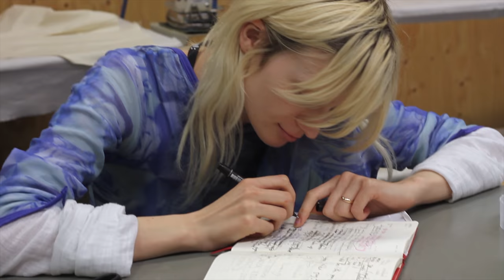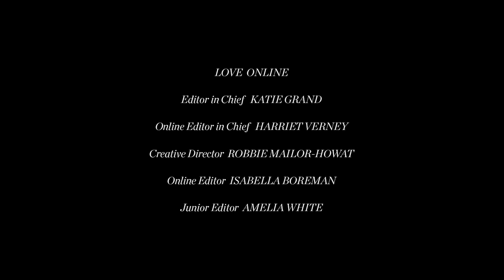MAKING IT - Episode 2